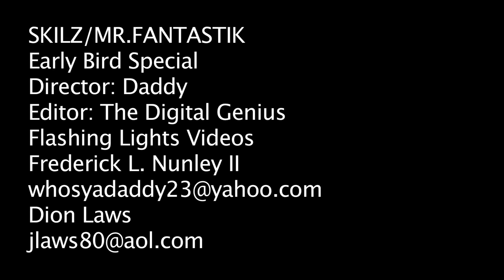"Donell KraVenz" formerly known as "Skilz/Mr.Fantastik" - "Early Bird Special" (HD)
C-Notez Records / GH2 Entertainment / SLIP-N-SLIDE Records featured "On Da Grind" artist... OFFICAL MUSIC VIDEO!
Please take a second to VOTE for ME for to be SLIP- N -SLIDE RECORDS NEXT HOTTEST ARTIST!   to help me join the ranks of well known artitst such as Rick Ross, Trick Daddy, Trina, Jagged Edge, Plies, and many others. Your votes are greatly appreciated. Thanks for stopping by and enjoying my music.  Peace Single now available on I-Tunes ...